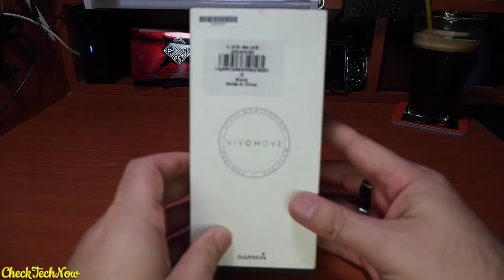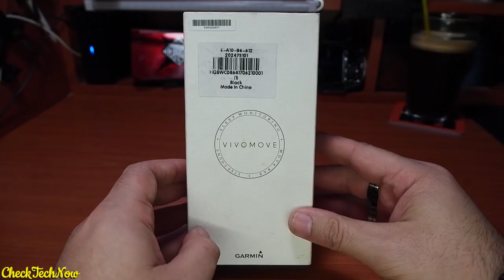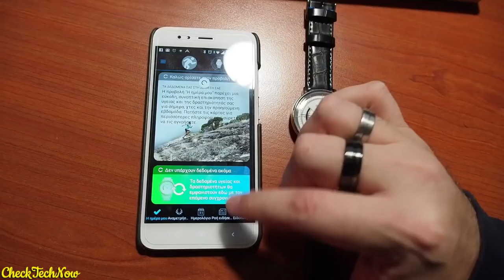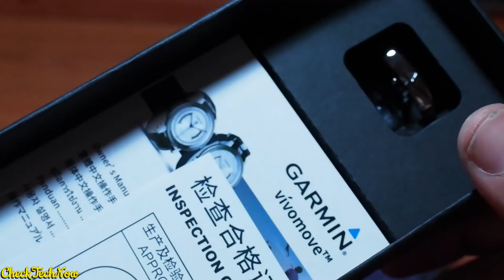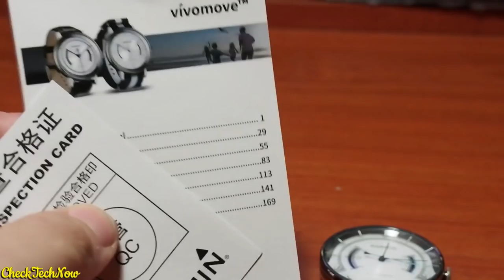Είναι Στυλ | Garmin Vivomove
To ρολόι είναι απίθανο, πραγματικά ένα κόσμημα και αρκετά πρακτικό σε συνδυασμό με το κινητό.

📬 Αν θέλετε να στείλετε τα δικά σας Fanmail η Διευθυνσή μου είναι:

Κωνσταντίνος Σάλιακας
Ατσική Λήμνου
Λήμνος

Τ.Κ. 81401

🔊 Intro:
331Erock